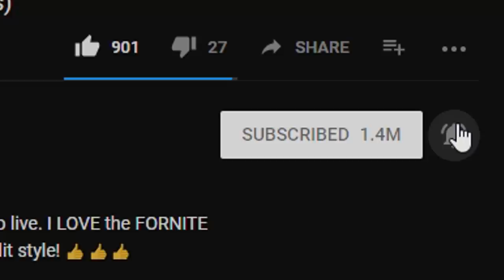JOHN WICK IS TRASH! - (Fortnite Battle Royale)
Make sure you click the 🔔 to know when my Fortnite Daily videos go live. I LOVE DOING FORTNITE CHALLENGES! Also make sure to let me know if you like this edit style! 👍👍👍

gullible